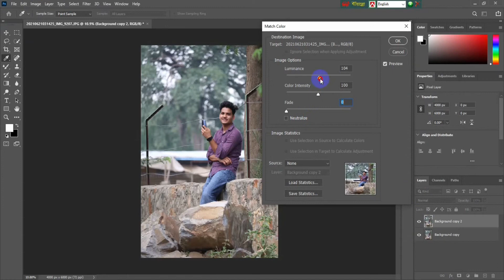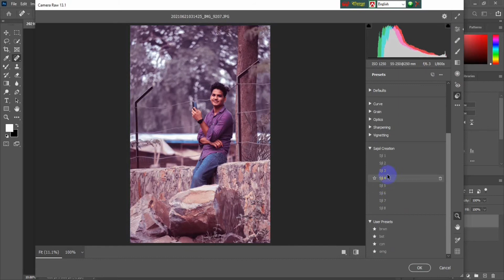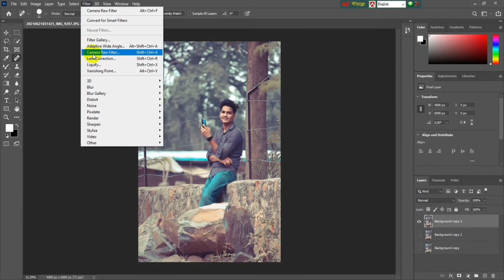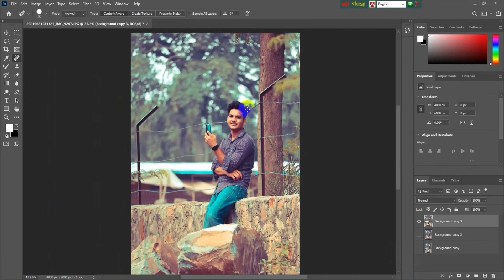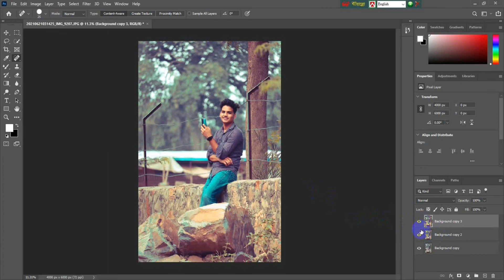Cinematic color grading photoshop 2021-Sajol Creation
In this video you learn about photoshop editing & color grading.  And  also learn how to Cinematic color grading in your photo. I hope this video will be very helpful for you.